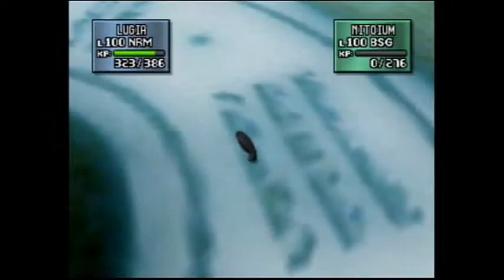Pokémon Stadium 2 #29 [GERMAN] - Finstere Kämpfe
Die Geisterarnea aus Teak-City ist dran. Uns erwartet Spuk und Finsternis!

Pokémon Stadium 2 ist die Fortsetzung des ersten Ablegers für die zweite Pokémon Generation. 2001 erschien dieses Spiel noch für den N64 und stellt leider den bis jetzt auch letzten Teil dieser Spielreihe dar.

Ähnlich wie in Pokémon Stadium erwarten uns hier viele spannende Kämpfe, Cups, Herausforderungen und lustige Spiele. Zum einen ist hierbei die Pokémon Akademie zu nennen, in welcher verschiedene Kampfstrategien erläutert werden und selbst der Pokémon-Profi den einen oder anderen Kniff noch lernen kann. Daneben gibt es wieder die Arenaleiterburg mit dieses Mal aber 16 Arenaleitern. Auch das Stadium ist wieder dabei mit zwei altbekannten Cups und zwei völlig neuen. Auch die Minispiel-Welt darf nicht fehlen. Hier sind viele neue und vor allem lustige Spiele zu finden. Daneben kann man sich außerdem in einem Pokémon Quiz testen. Ist einem das alles zu leicht, folgt ebenso hier nach Runde 1 eine deutlich härtere zweite Runde. Alles in allem ist Spaß als auch Frust wieder vorprogrammiert.